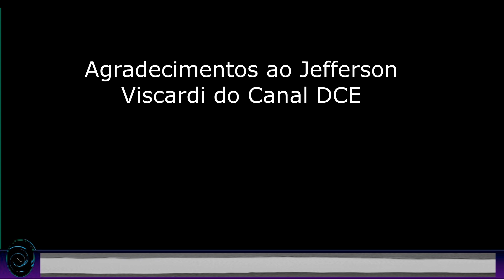Exu Lúcifer | Mentor Estrela da Manhã, Não Há Culpados, Vítimas Nem Inocentes - Parte 3/3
Estrela da Manhã ou Lúcifer - Aquele Que Porta a Luz. Este irmão extrafísico também se apresenta como Exu Lúcifer pela mediunidade de Josué Sirtoli. Este amigo espiritual que se apresenta, e que deixa claramente transparecer muita lucidez, e amorosidade, trazé-nos em suas palavras esclarecimentos primorosos que nos leva a constatar que nem toda historinha humana  condiz com a realidade.
A história do Lúcifer - O anjo caído, como mais é conhecido no imaginário da humanidade, sobre tudo o universo cristão, é carregada de mitos, e assim, Lucifer é associado a figura do próprio diabo, ou demônio católico, gerando temor até mesmo na simples pronuncia do seu nome.
Nesta conversa o amigo espiritual nos conta um pouco de seu trabalho e propósito junto a humanidade deste orbe terrestre, e nos faculta a oportunidade de uma análise sobre as nossas crenças e verdades a partir de novos elementos, facultando-nos uma compreensão mais ampla a cerca daquilo que limitam e aprisionam nossas consciências.

Esta palestra foi realizada por Jefferson Viscard do canal Dialogo com os Espíritos em outubro de 2018 - e oportunamente lhes agradecemos por esta oportunidade de tamanhos esclarecimentos.

Este importante estudo será republicado aqui em nosso canal Co-Criadores, e servira como marco de um início do trabalho que o amigo espiritual Estrela da Manhã o Lúcifer, pretende fazer conosco.
Aguardem mais novidades sobre esta dinâmica em breve!

Nada Ser - Nada Esperar, Nada Querer. Apenas servir!

E Segue a Obra..⏯️